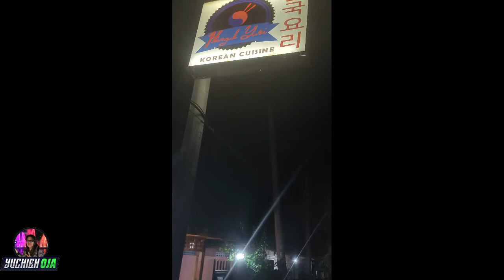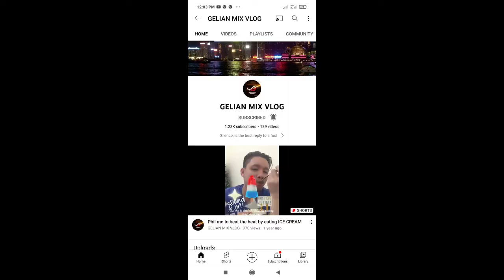KORIAN FOOD ONLY IN HILONGOS LEYTE l yuchien oja